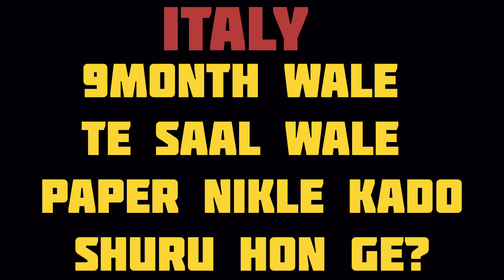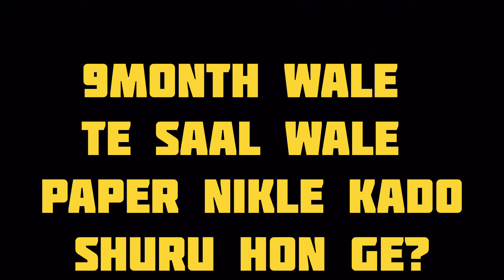ITALY || 9MONTH WALE TE SAAL WALE PAPER NIKLNE KADO SHURU HON GE?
ITALY || GOOD NEWS || 2022 WALE PAPER BARE || NAPOLI,MILANO ,VERONA,ROMA

ITALY || NULLE OSTE UPDATE ਹੀ  HUNDE WA || VISE ਲਈ APPIONMENT LAVO ||

ITALY || ਮਿੰਟਾਂ ਵਾਲੇ ਪੇਪਰ ਨਿਕਲੇ || JINA 9MONTH WALE PAPER FILL KITTE , GOOD NEWS

ITALY || ਜਿਨ੍ਹਾ ਦੇ ਪੇਪਰ ਨਹੀ ਨਿਕਲੇ KADO Tak Wait Karni Chahidi ਹੈ?

italy 2022 wale paper bare jankari
italy de paper da sach
paper kyu bhi niklne
2022 wali flussi kado open honi
2022 wali immigration kado open honi
2022 wale paper di new update
2022 wale paper da ki banu hun
2022 wale paper niklne start
2022 wale paper new news
2022 wale paper good news
2022 wale  paper
2022 wali flussi kado open honi
2022 wali immigration kado open honi
2022 wale paper di new update
2022 wale paper da ki banu hun
2022 wale paper niklne start
2022 wale paper new news
2022 wale paper good news
2022 wale  paperITALY || ਕਿ ਸਾਰਿਆ ਨੂੰ ਪੇਪਰ ਮਿਲਣਗੇ? || KADO TAK SARE PAPER NIKLE JANGE ||ITALY ||  ITALY ਦੇ ਪੇਪਰਾਂ ਦਾ ਸੱਚ || ਪੇਪਰ ਕਿਉਂ ਨਹੀਂ ਨਿਕਲਦੇ || ITALY || NULLE OSTE UPDATE ਹੀ  HUNDE WA || VISE ਲਈ APPIONMENT LAVO ||
ITALY || JINA 9MONTH WALE PAPER FILL KITE

 || ਜਿਨ੍ਹਾ  ਦੇ ਪੇਪਰ ਅਜੇ ਵੀ ਨਹੀ ਨਿਕਲੇ ਵੀਡੀਓ ਜਰੂਰ ਦੇਖੋ ||

ITALY || HOR KINI WAIT KARO? || ਕਦੋਂ ਤੱਕ ਨਿਕਲਦੇ ਰਹਿਣਗੇ ਪੇਪਰ? ||

ITALY || ਨਵੀਂ ਸਰਕਾਰ ਚੰਗੀ ਜਾਂ ਮਾੜੀ? || ਕਈ ਪੇਪਰ ਨਿਕਲਣੇ ਬੰਦ ਹੋ ਗਏ? || ਨਵੇਂ ਪੇਪਰ ਖੁੱਲ੍ਹਣਗੇ ਜਾਂ ਨਹੀਂ? ||
CITTADINANZA ITALIA || GOOD NEWS || KHERE QUESTION THANU O PUSH SAKDE HAN ||

ITALY JINA DE PAPER AJE V NHI NIKLE || ਜੇਕਰ

ITALY || GOOD NEWS, ਖ਼ੁਸ਼ਖ਼ਬਰੀ || New Flussi Click Date Update? || 40000 Kote Da Process ||

ITALY || 9Month Wale Paper Update || 40000 Kota Update? || New Paper Hoge Open? |